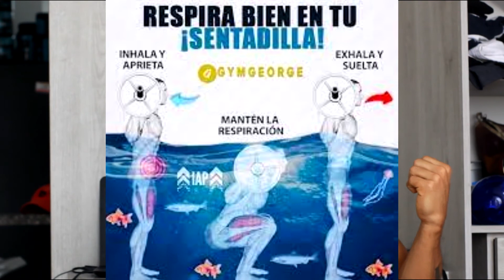Como levantar mas peso en el GYM | técnica para levantar mas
si quieres saber Como levantar mas peso en el GIMNASIO. en este video te doy unas técnica para levantar mas. pruébalas y tus RMs mejoraran

si quieres cambiar tu cuerpo y mente, necesitas una asesoría personalizada. contáctame en Instagram para tener toda la información.